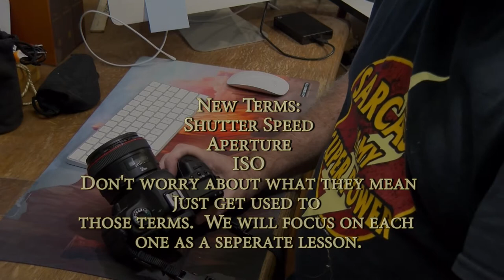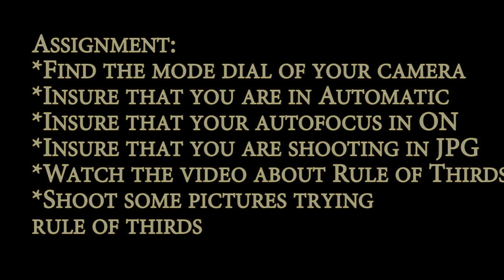Photo 1 Video 1 Introduction to Your Camera